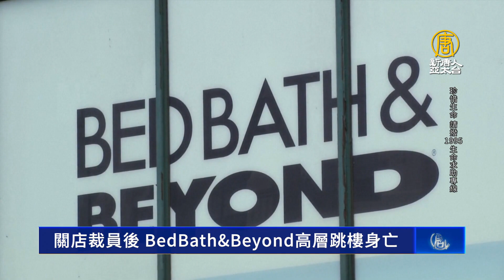關店裁員後 BedBath&Beyond高層跳樓身亡